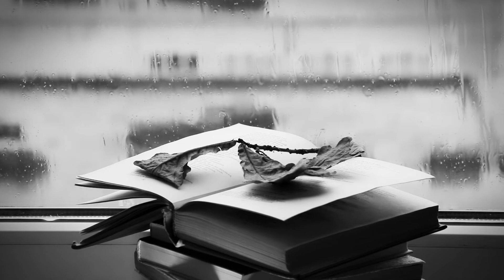mujhe apne zabt pe naaz tha || Iqbal Azeem || sad urdu poetry || ghazal || Tehmida Umar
whatsap status poetry
2 lines poetry
short poetry
poetry for sms